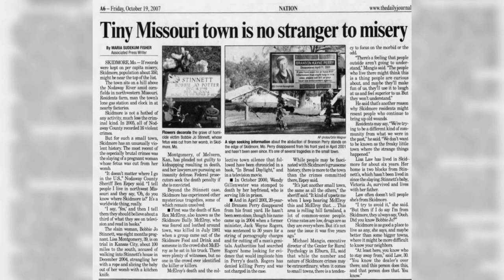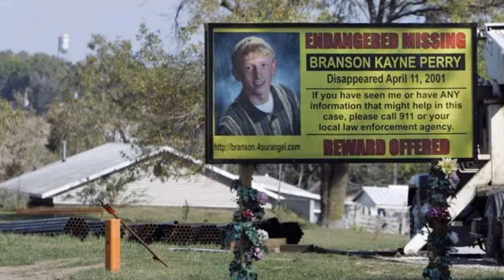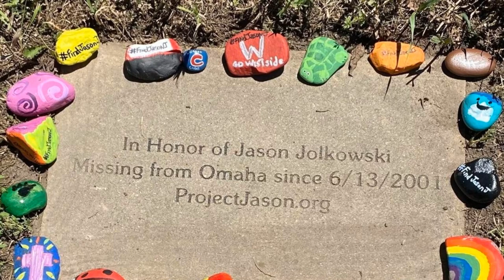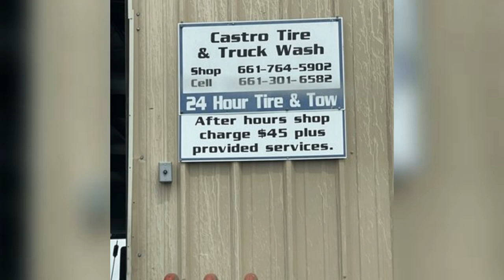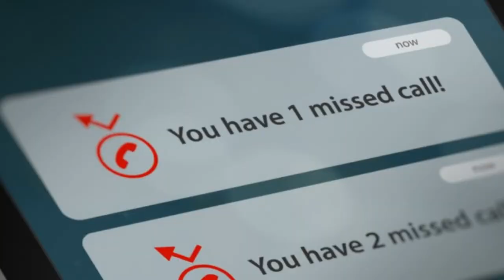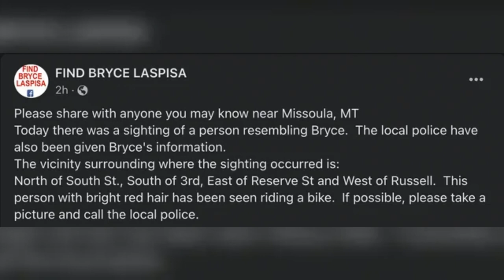Mysterious Missing Person Mysteries 2 | Unsolved True Crime Cases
Some of the most disturbing unsolved cold cases involve people vanishing without a trace. In this true crime series, we tackle the most chilling, most perplexing, and most mysterious missing person cases. This is, the Missing Abyss!

This video covers the unsolved disappearances of 4 individuals. To date, there is no explanation as to what might have happened to them

⏰TIMECODES⏰
0:00 Introduction
0:27 Branson Perry
6:33 Jason Jolkowski
11:06 Richard Petrone Jr & Danielle Imbo
16:33 Bryce Laspisa